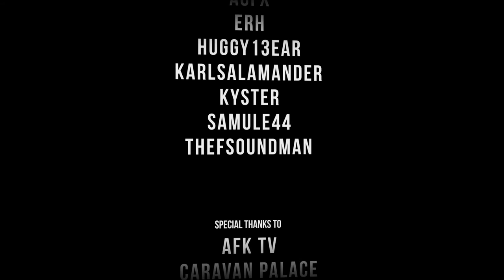23V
Award Winning - Animationshort by Vincent Wild
"Behind the scenes"-Stuff COMING SOON!

A city, which is dependent on the food-company "Pumilio", is completely rundown.
All the residents only consuming Pumilio-Products and are overweight and lazy.
What really lies behind the business?